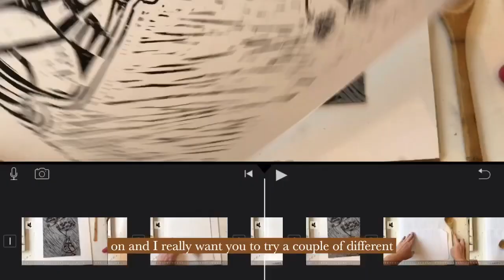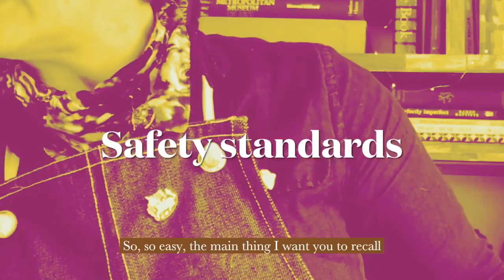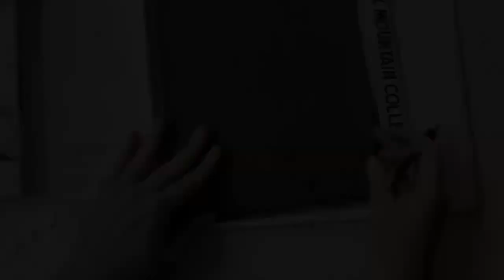Printmaking linocut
Art Gifter printmaking tutorial featuring Professor Christina Shurts